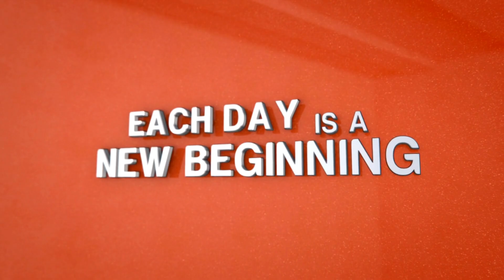The POWER of YOU! 3 min Morning Workout Motivation - FOCUS and KEEP GOING!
The POWER of YOU! Morning Workout Motivation in 3 Minutes - FOCUS and KEEP GOING! Starting your day with a quick workout can boost your energy levels and improve your mood, helping you tackle the day ahead with focus and determination. Remember to keep pushing yourself and stay motivated to achieve your fitness goals. You are beautiful!!!